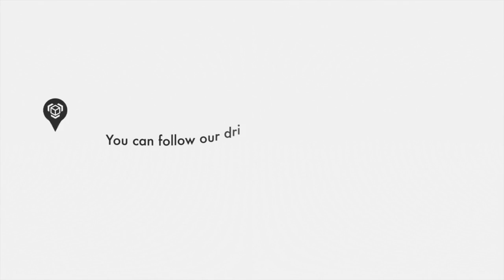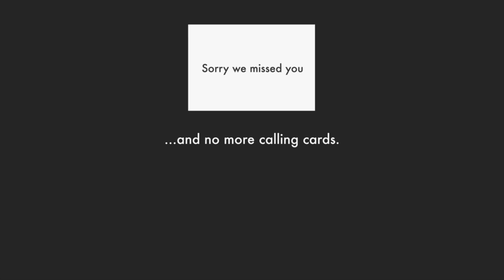15 Minute Predicted Delivery Service - Delivery Options Video | BabyMonitorsDirect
We know that waiting in all day is not ideal so BabyMonitorsDirect now offer a fantastic 15 minute delivery time slot on all our UK mainland courier delivery services.

Tracking Number communicated by Email - Normally by 6.00pm
Night Before Delivery notification of 15 minute timeslot for the next day
Option to modify your delivery arrangements via text message

DPD is the most innovative parcel carrier around. Thanks to our industry-leading Predict service, we provide parcel recipients with a one hour delivery window, notified by SMS and email, so they don't have to wait in all day.
What's more, our revolutionary Follow My Parcel service enables receivers to watch the progress of their delivery on a real-time map, all the way down to a final 15 minute timeslot.
To give our SMS and email notifications that personal touch, the sender's branding is included and we even tell you the name of your DPD driver, as well as the position you occupy in their delivery queue.
As well as keeping customers informed at every stage of the journey, we believe in maximising choice and convenience. That's why we provide access to a suite of rescheduling options both on the day of delivery and the night before, allowing customers to take delivery of their goods in a way that suits. If you wish to reschedule, you can:
Select an alternative delivery date
Opt for delivery to a nominated neighbour
Have the parcel left in a specified safe place
Collect the parcel from your local DPD depot
Upgrade delivery to before 10, before 12, afternoon or a Saturday